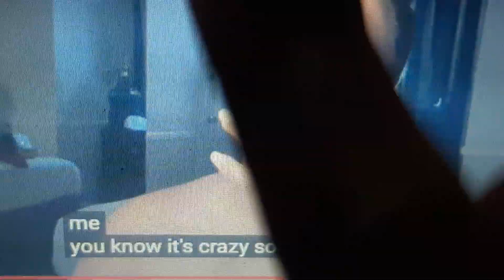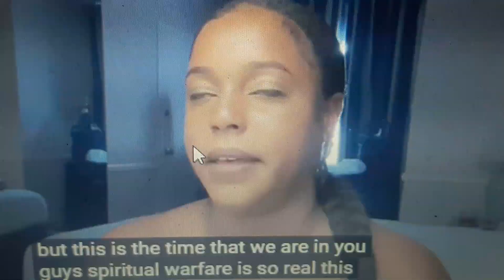FEMALES ARE TARGETED 2